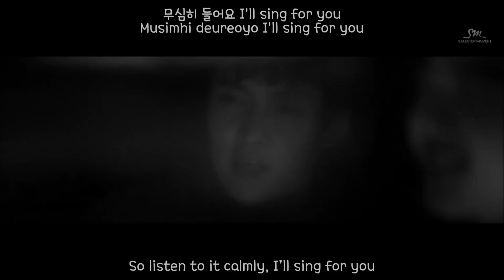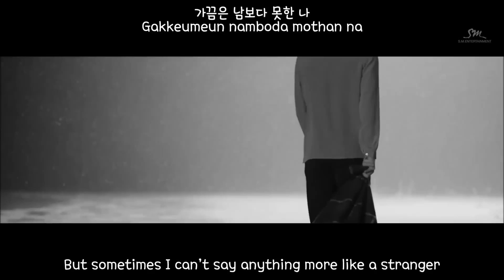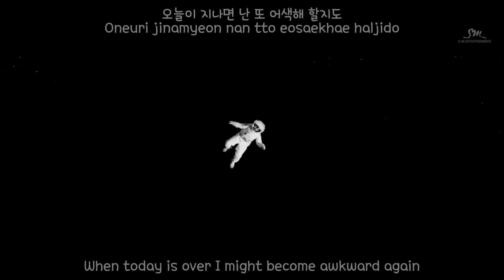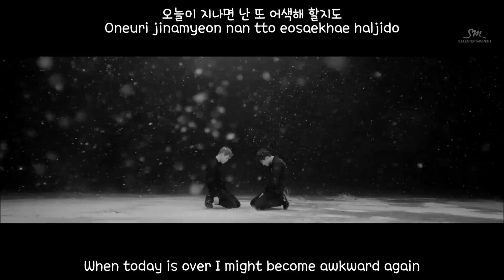EXO - Sing For You (eng sub + romanization + hangul) MV [HD] Korean Ver.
Trans: @chansnowflake